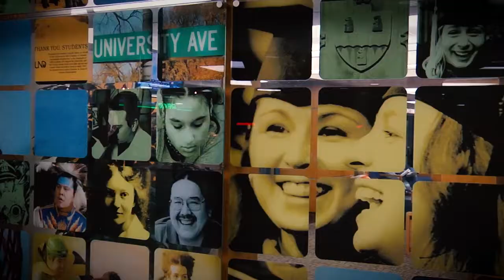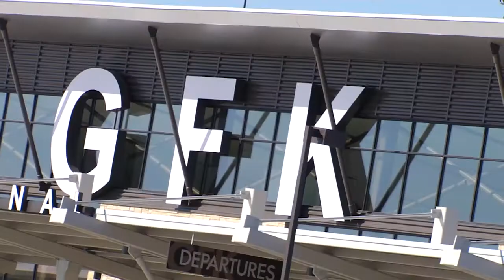Experience Aviation Promo Video July 2017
Come to Grand Forks Aug 2017 for the gathering of Great Lakes Chapter of Airport Executives Meeting for this year!